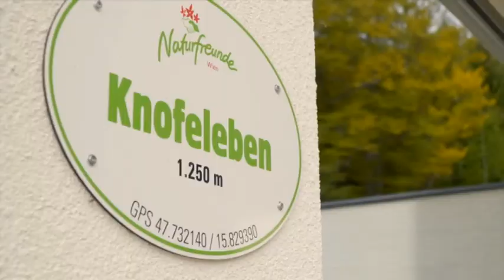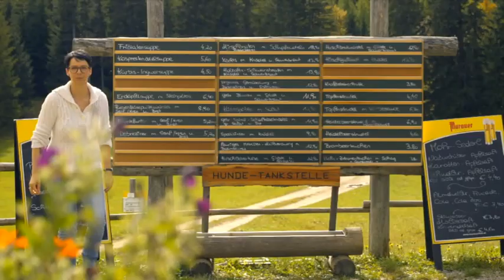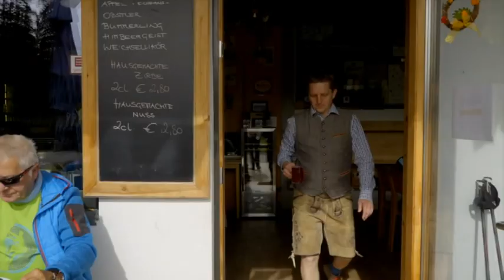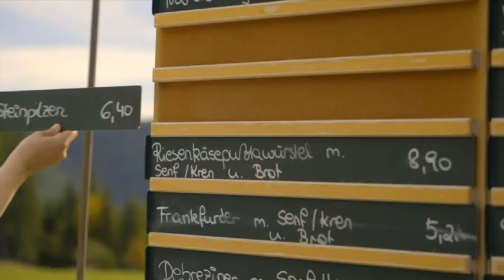Naturfreundehaus Knofeleben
Das Naturfreundehaus Knofeleben befindet sich auf 1.250 m Seehöhe auf einem südlichen Ausläufer des Schneebergs – dem Gahns. Den Namen verdankt es dem Bärlauch, der im Frühling hier wuchert. Sie ist ein gelungenes Beispiel dafür, wieviel Gemütlichkeit sich in moderner Architektur ausbreiten kann. Zwei getrennte Gaststuben – die man auch verbinden kann – bieten Platz für mehr als 100 Besucher.